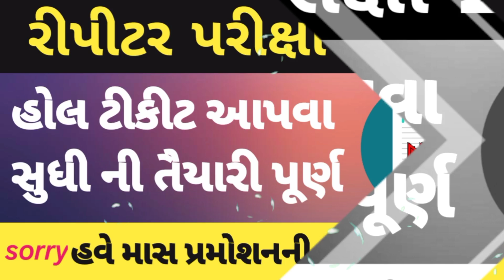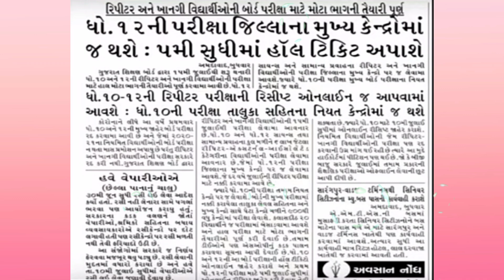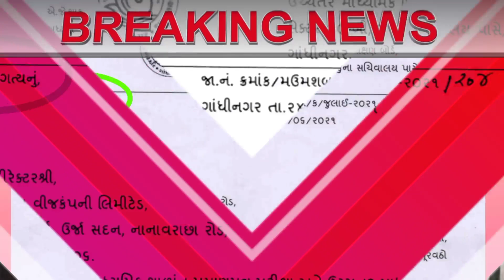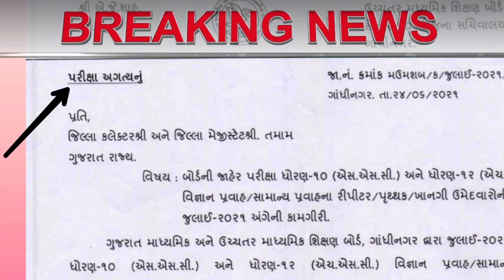repeater || external || exam 2021 || bad news || all preparation done by examination board Gujarat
many people supported by repeater and external students || mass promotion news || good news,

strong possibility of mass promotion || Big good news for repeater students,

Be alert repeater and external students || official announcement exam preparation 2021,

few chance to mass promotion for repeater and external students || 10 reason to get mass promotion

1 suggestions for repeaters & external students | please carefully listen this video,

supreme court final decision out || No mass promotion only exam, repeater & external mass promotion

last chance to mass promotion || supreme court decision for yesterday,

1 chance to mass promotion || Big good news for repeater and external students mass promotion,

repeater and external students exam declared || exam date || No mass promotion

GSEB std 12 result formula declared || class 12 result formula,

Std10th retail mass promotion, Gujarat Secondary And Higher Secondary Education Board, cbse, Central Board of Secondary Education, secondary school certificate, Higher Secondary certificate, cancel exam, exam, change paper style, mcq exam, exam date declared,vtv, tv9, zee24kalak,gujratnewz,

10 repeater exam,
10 mass promotion,
10 repeater mass promotion 2021,
10 રિપેટર માસ પ્રમોશન,
12 exam,
10 board exam news,
12 board exam,
10 board exam 2021,
12 board exam,
ધોરણ 10 પરીક્ષા,
ધોરણ 12 ,
પરીક્ષા,
ગુજરાત સમાચાર,
ગુજરાત,
શિક્ષણ વિભાગ,
શાળા,
વિદ્યાર્થી,
શાળા ક્યારે ખુલશે,
student,
vidharthi,
pariksha,
board exam,
gujarat samachar,
gujarat news,

10 અને 12 નું result કઈ રીતે જોવું
10 result
kale thoran 10nu result
12 result
ધોરણ 10 નું પરિણામ
gseb news 2021
gujrati new
gseb news
10 result kese dekhe
12 result commers
10 result 2021
10 result date
12 result date